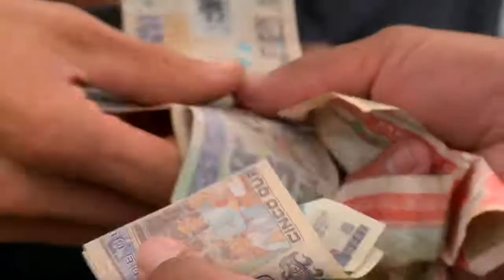Tzutu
Todo este amor es por el arte... Una Causa Justa hecha canción!